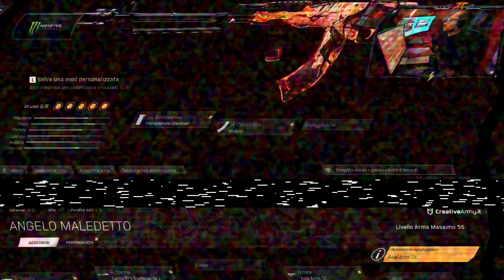La MIA ARMA PREFERITA nella MIGLIORE MODALITÀ di WARZONE!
Boys è tornato l'AK-47...una delle mie armi preferite se non la mia in assoluto nella migliore modalità di Warzone, ritorno terzetti!

➤ SUPPORTA UN CREATORE WARZONE:
Se volete sostenermi mentre acquistate skin e armi su Warzone, ricorda di inserire il codice "PWR" nella sezione "supporta un creatore". Tutti i tuoi acquisti mi daranno un piccolo supporto!

➤ IL MIO LIBRO:
È da tanto che ci stiamo lavorando boys...finalmente è uscito il mio libro ed è disponibile su Amazon e in libreria! Se desideri ordinarlo clicca qui ➜

➤ LIVE STREAMING:
Se volete supportarmi o fare semplicemente un saluto vi ricordo che vado in LIVE su Twitch tutti i giorni dalle 16.00 alle 19.45 e dalle 20.45 alle 1.00 ➜

➤ PERIFERICHE:
Se vuoi conoscere il mio setup o crearne uno che si addica alle tue esigenze o budget, visita il sito Creative Setup, portale creato in collaborazione con Creative Army e consigliato da me, Marza e Zano. Insomma, se stavate pensando di creare un PC, avete trovato il vostro paradiso! Per avere più info clicca questo link ➜